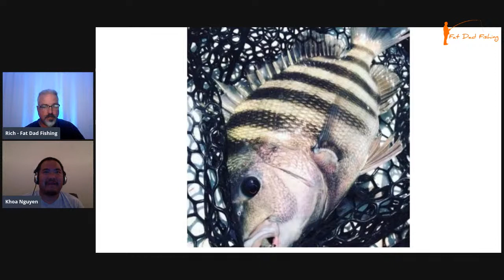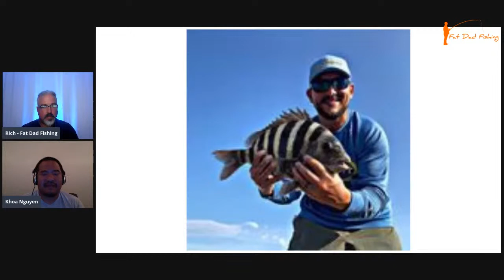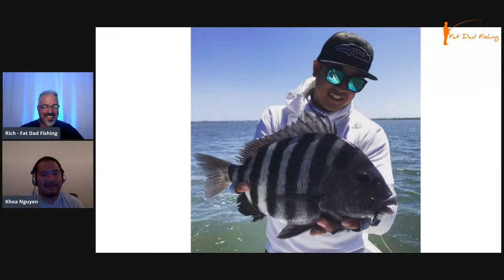Sheepshead 101 with Khoa- How to catch Sheepshead - New Jersey Sheepshead Fishing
In this live stream I sit down with Khoa (@thatasianangler) the co-host of the popular Tide Chasers Podcast to go in-depth on everything related to targeting and catching sheepshead in the New Jersey region. Khoa has made it his mission to figure out this newly resurgent species in New Jersey waters, and through research and experimentation has the inside scoop on how to put these elusive fish on the deck.